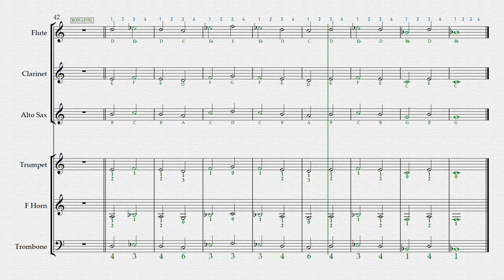STAGE 1 Group Play Along Video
Here is a group play along video for Stage 1 featuring:  Flute, Clarinet, Alto Sax, Trumpet, F Horn, and Trombone.